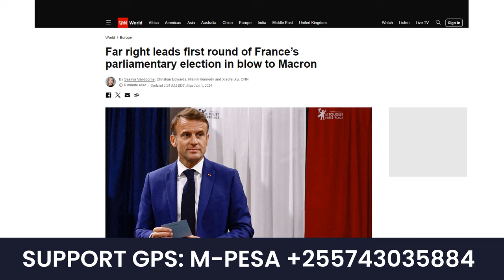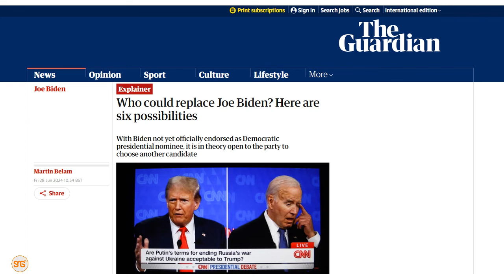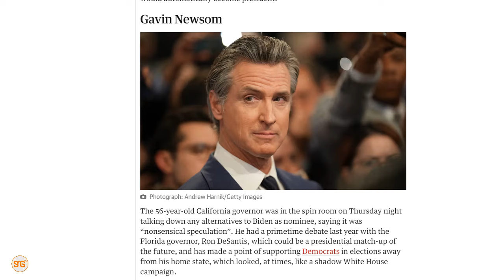GPS: BIDEN hali ni tete baada ya kuvurunda kwenye mdahalo na TRUMP! Democrats wahaha! Atabadilishwa?